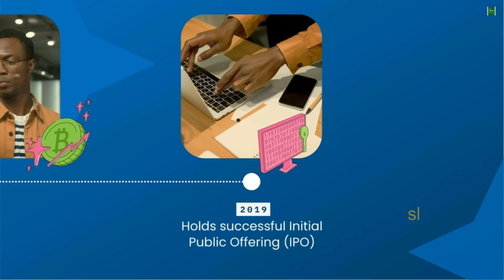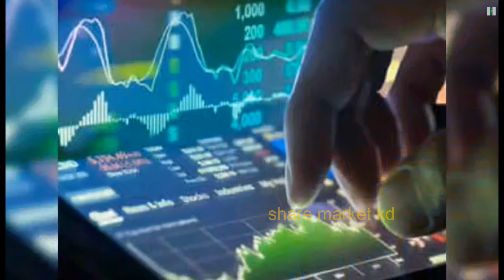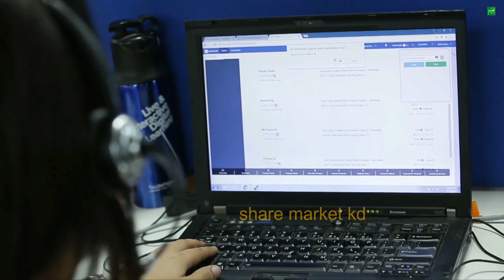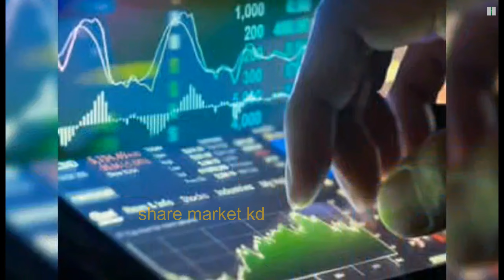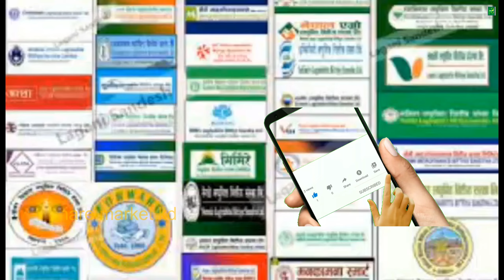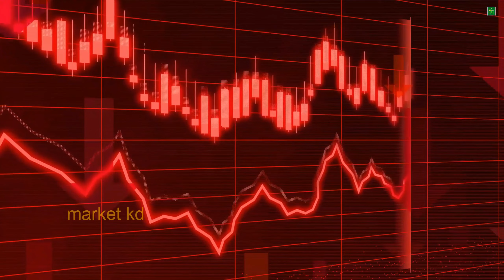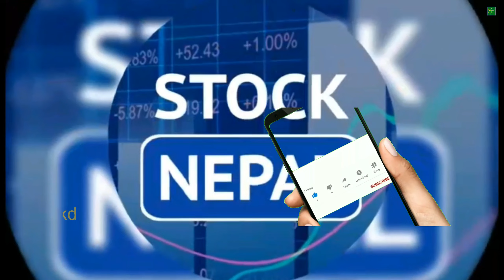Insider Secrets of Ime Life Insurance IPO Analysis | Ime Life Insurance Bonus Rate | New ipos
how to fill ime life insurance ipo in nepal
ime life insurance,nepal life insurance
ime life ipo
insurance
ime life insurance company ipo
upcoming ipo in nepal
ipo
ipos
ime life insurance company limited ipo
insurance ipo
upcoming ipo
ime life insurance ipo update
ime life insurance ipo analysis
new ipo
ime life insurance company limited
new ipo opening
ime life insurance company
new ipo
new ipos
new ipo nepal
new ipo update nepal
new ipO result
new ipo coming in 2022
best ipo
best ipo to invest 2023
best ipo to invest 2022 in nepal
best ipo to invest today
best ipo in nepal
best ipo to invest 2023 in nepal
best ipod
best ipo to buy
stock market
stock market new
stock market news today nepal
stock market
ipo nepal
new
ghorahi cement ipo update
ipo news latest
ipo news
new ipos
Insider Secrets of Ime Life Insurance IPO Analysis
Ime Life Insurance Bonus Rate
ipo news latest in nepal
ipo new update
ipo news nepal
ipo news latest today
ipo nepal share market
ipo news today
ipo news latest nepali
nepali shayari
nepali short movie
nepali shiva bhajan
nepal share market
nepse
earning money
online earning
Welcome to  the Share Market KD Youtu.be Channel.